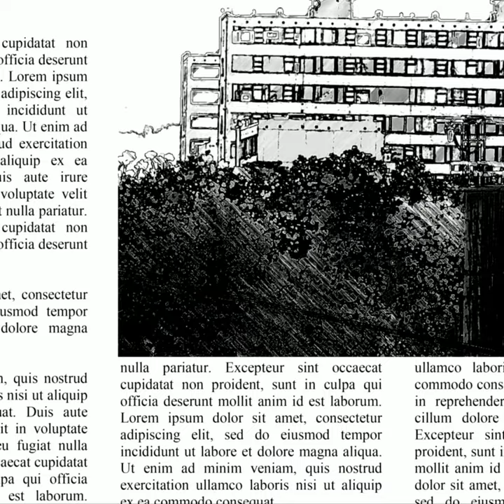Your support makes a difference.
This Giving Tuesday, we hope you'll consider a gift to DNA Doe Project. Our volunteers work around the clock to restore the identities of John and Jane Does. In this video, volunteer genetic genealogist Tracie describes the moment she found the answer to the identity of Phoenix Jane Doe.